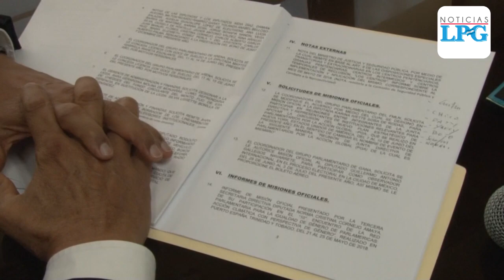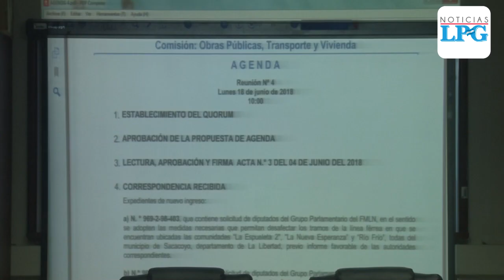Diputado Reyes que viajó a Rusia tenía permiso de cinco días con goce de sueldo